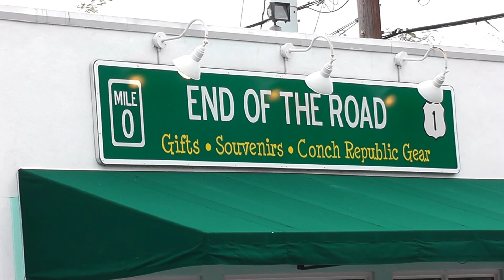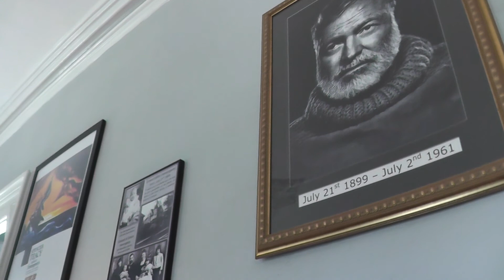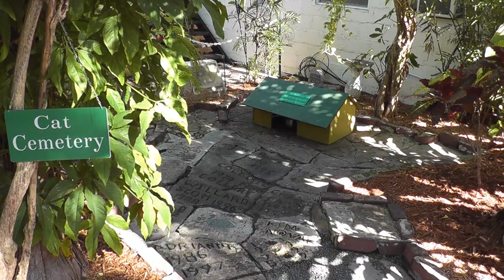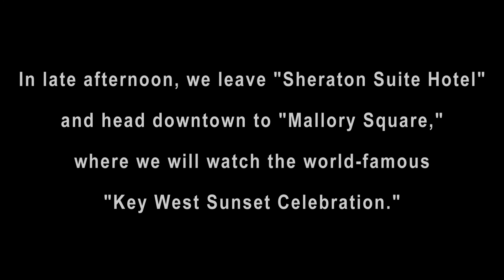Day #3 - Florida Tour with "Country Travel Discoveries"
Day #3 of the "Florida Keys & Everglades Tour," on Jan. 24, 2018, we had a fantastic time in Key West, riding the "Conch Train," visiting the "Hemingway House," seeing the "Southernmost Point," and watching the world-famous "Key West Sunset Celebration."